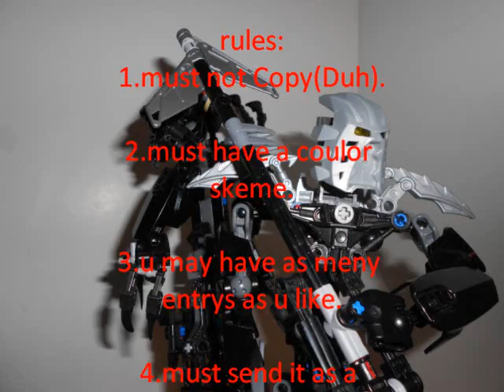50 sub Moc Contest(closed)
sorry this contest is closed